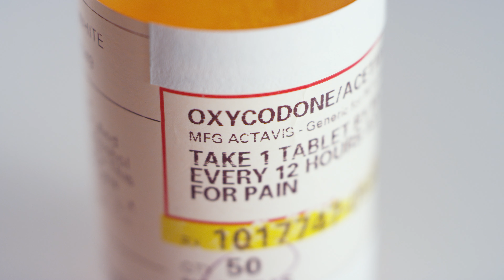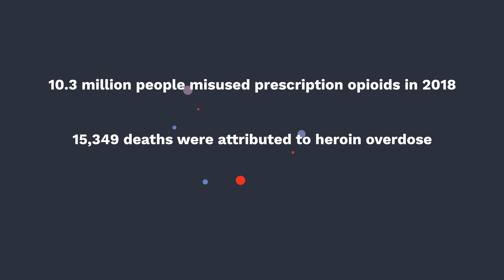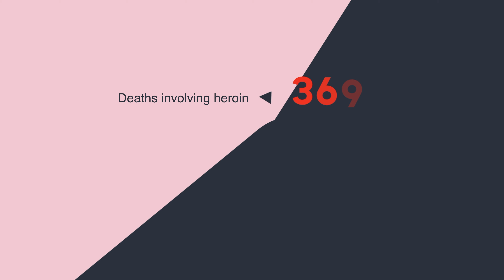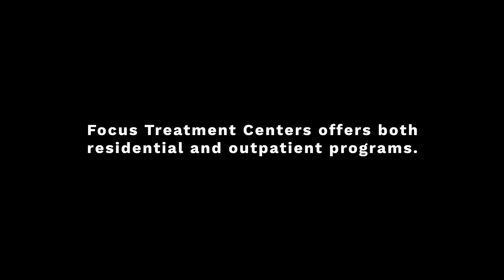Addressing the Opioid Crisis and Pathways to Recovery